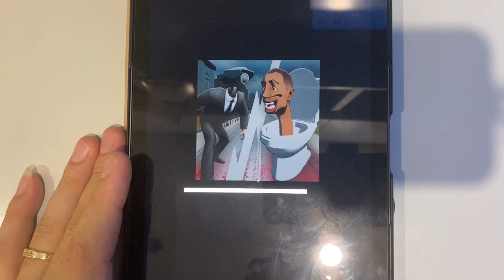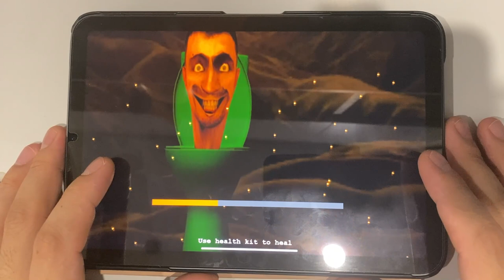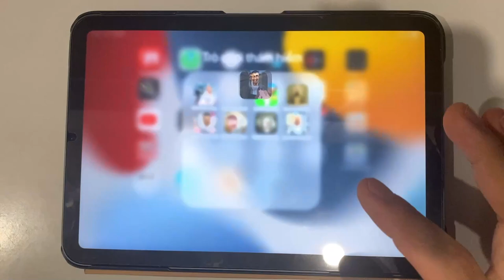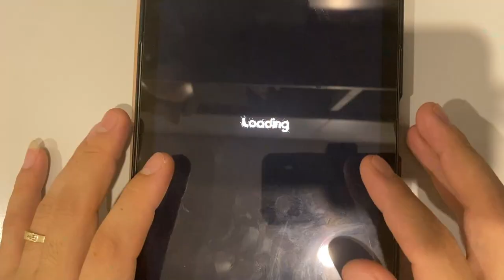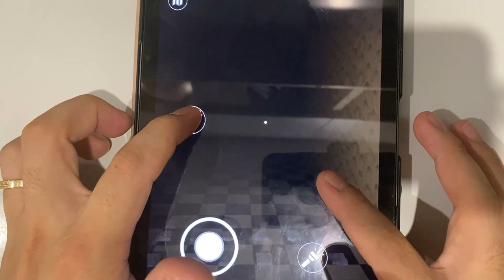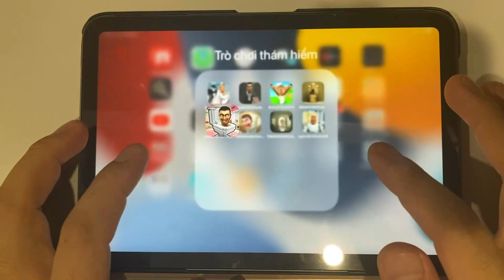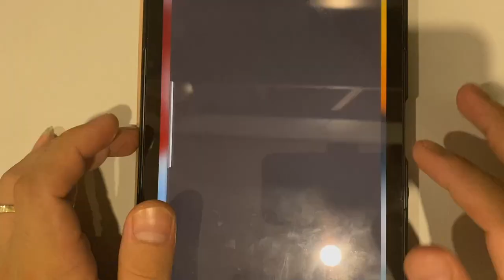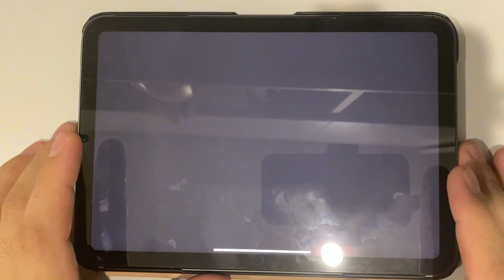Skibidi Toilet Merge Battle | Skibidi Toilet Shooting Horror | Skibidi Toilet FPS...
Skibidi Toilet Merge Battle | Skibidi Toilet Shooting Horror | Skibidi Toilet FPS | Skibidi Toilet Scary | Skibidi Ghost Toilet | Toilet Monster Survival | Toilet Monster Escape Skibidi